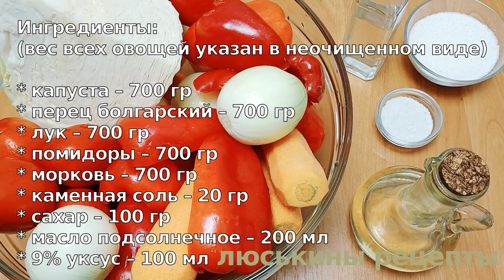Готовим тазами целую осень! 🥬 Вкуснейший овощной салат на зиму! 🥫Консервация без стерилизации!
Готовим тазами целую осень! Вкуснейший овощной салат на зиму! Консервация без стерилизации! Сделать этот салат из овощей на зиму легко и просто, к тому же очень быстро! Поскольку в этом рецепте термическая обработка овощей минимальная, в них сохраняется максимальное количество витаминов и полезных веществ. Салат получается мега вкусный и полезный!

Ингредиенты:
(вес всех овощей указан в неочищенном виде)

* перец болгарский – 700 гр
* каменная соль – 20 гр
* сахар – 100 гр
* масло подсолнечное – 200 мл
* 9% уксус – 100 мл

Выход: 4 банки по 0,5 литра + 1 банка 0,7 литра.
⏰Время варки: 7 минут

👉 ‼️ВАЖНО‼️